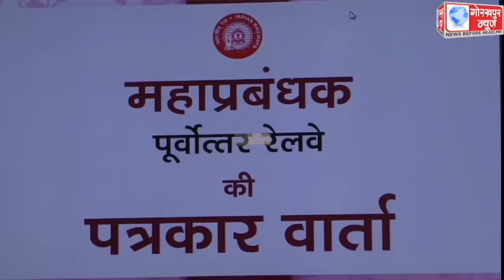पूर्वोत्तर रेलवे के महाप्रबंधक विनय कुमार त्रिपाठी मीडिया से हुए रूबरू, कहा,रेलवे में समूह ग व घ के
पूर्वोत्तर रेलवे के महाप्रबंधक विनय कुमार त्रिपाठी मीडिया से हुए रूबरू, कहा,रेलवे में समूह ग व घ के कर्मचारियों को आगामी त्यौहारों पर 78 दिनों का 17,951 रुपये के बोनस का किया जायेगा भुगतान,कोविड की तीसरी लहर से निपटने के लिए मंडलीय चिकित्सालय इज्जत नगर में 500 लीटर प्रति मिनट क्षमता के आक्सीजन प्लान्ट का किया जायेगा उद्घाटन